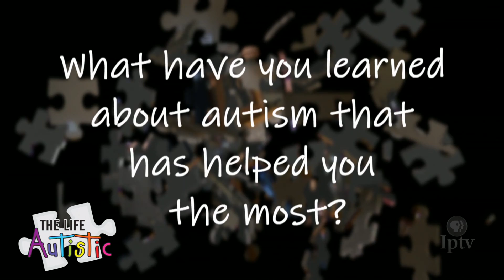The Life Autistic | Lessons Learned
What have you learned about autism that has helped you the most? Let us know your thoughts!